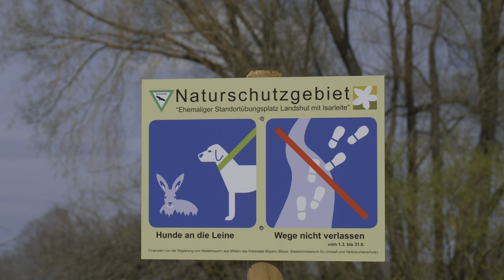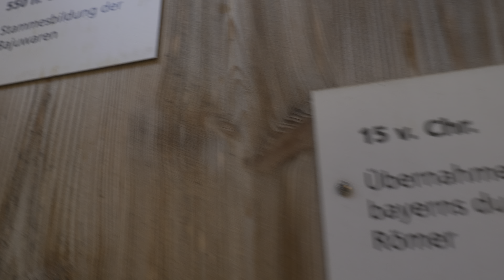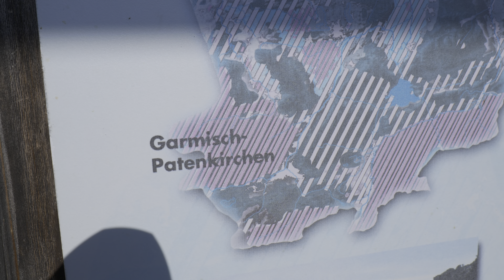2021-04-10 Бавария/Bayern, Landshut - Isarblick; Panasonic S5 HLG HDR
Filmed by:
Panasonic S5 with kit lens R2060E

Video footage specs:
APS-C UHD 60fps HEVC 200Mb/s 4:2:0 10bits HLG BT.2020